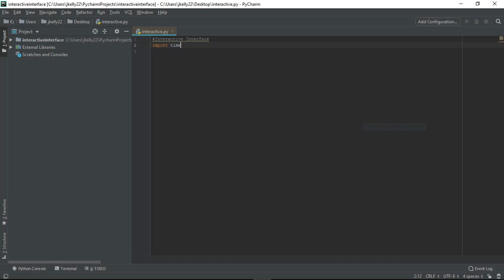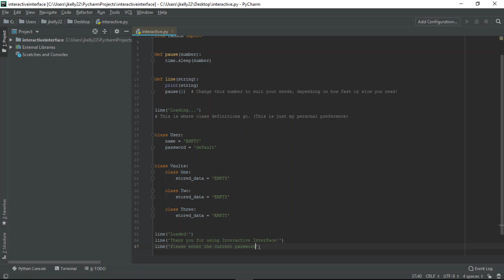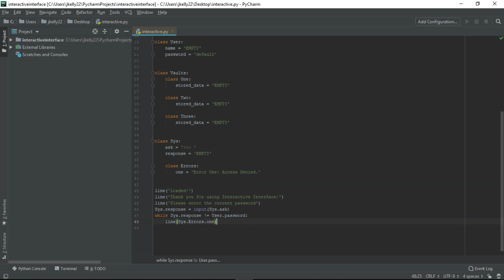Python Interactive Interface #1: Foundations!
A brief tutorial outlining the foundations for a Text Based Interactive Interface!